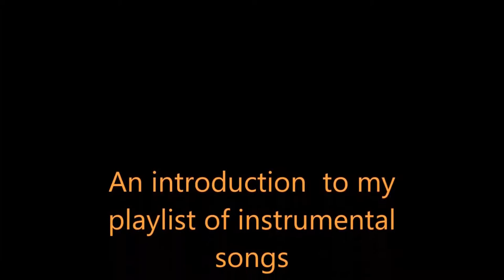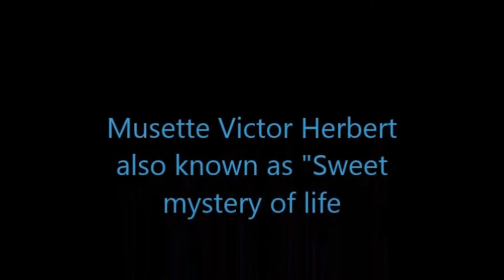Introduction to instrumental playlist my version of WPAT updated